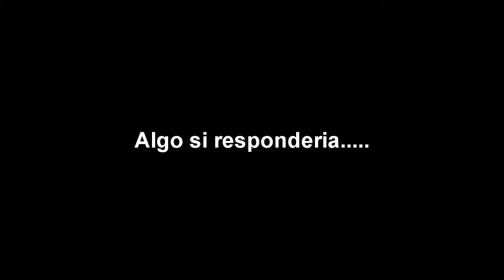--SrNestore-- [Critica: Nuevos Loquenderos "GTA"] (LoquendoEpics)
Un llamado de atencion y critica a los que usan el Loquendo con GTA.
Excelente.
Recomendado por: Mega Destroyer.